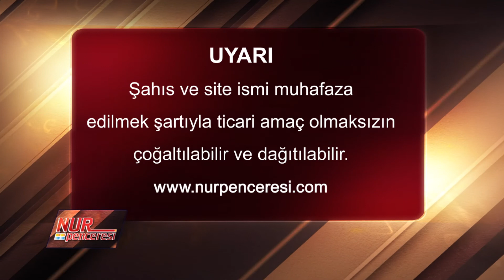Kur'an-ı Kerim bile sadeleştirilip, tefsir ediliyor da, Risale-i Nurlar neden sadeleştirilmiyor?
Kur'an-ı Kerim bile sadeleştirilip, tefsir edilip, diğer dillere çevriliyor da, Risale-i Nurlar neden sadeleştirilmiyor?